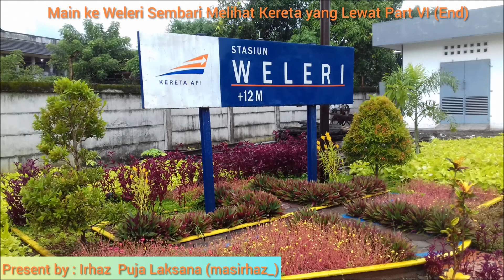Main ke Weleri Sembari Melihat Kereta yang Lewat Part VI (End)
Selamat Datang Viewers, Hari Ini VideoMain ke Weleri Sembari Melihat Kereta yang Lewat Part VI (End) Sudah Rilis di Irhaz Puja Laksana Channel Youtube.

Silahkan dilihat/didownload video ini, atau kalau mau Share ke yang lain bisa dicopy paste Linknya. Seperti ini.

Jangan lupa Subscribed, like, Coment and Have Fun dan Semoga Para Viewers Bisa Terhibur, atau Bisa Termotivasi dengan Video ini, Jangan lupa aktifkan Notifikasinya dengan klik loncengnya guys dan Selalu Support Irhaz Puja Laksana Channel Youtube.